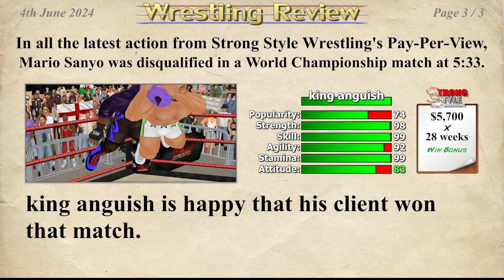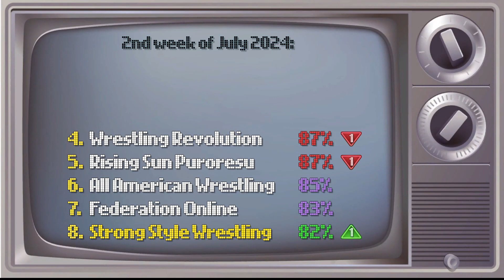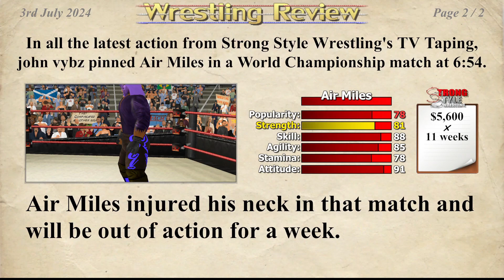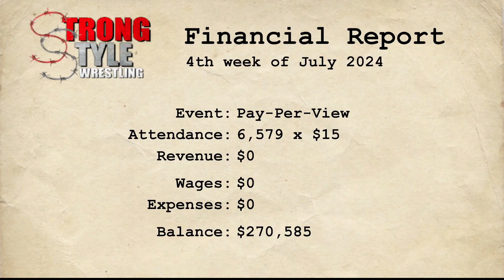wrestling empire john Vybz episode 12 i am strong style wrestling's new world champion !